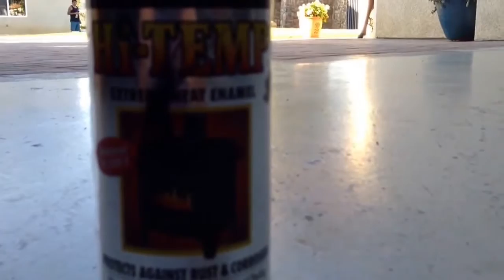My Edited Video